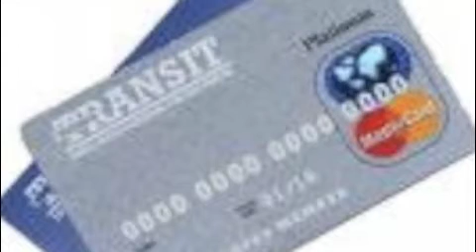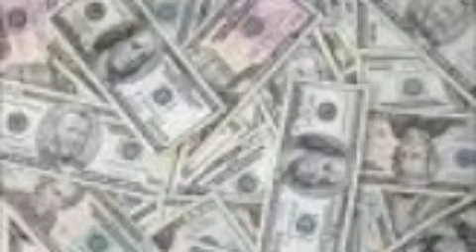So Hollywood by alexandria nicole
question should i make a series out of this i this be a trailer?

and give credit to cliquegirlclous for the song